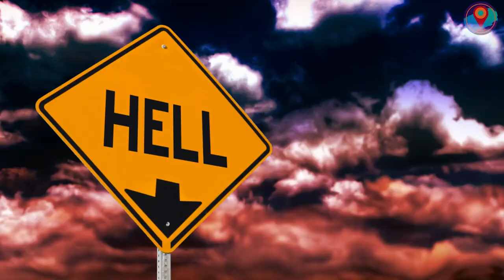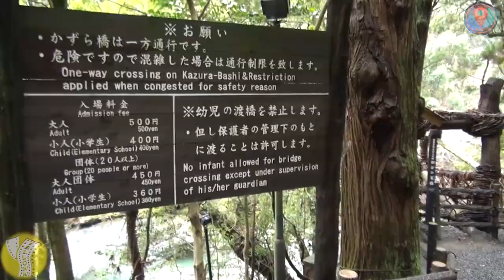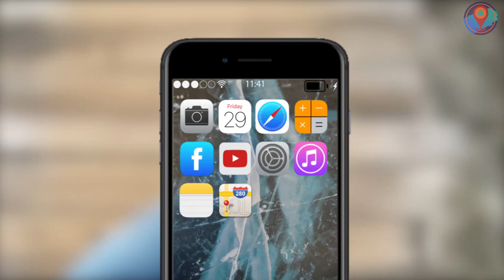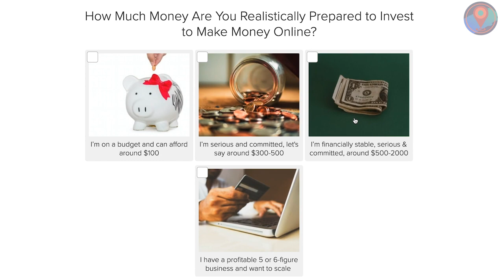Scariest Bridges in the World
We ranked the 11 Scariest Bridges in the World!

Bridges were built to provide safe passage for people, but the ones we’re about to show you seem hell-bent on taking drivers and pedestrians “to the other side,” if you know what I mean. Brace yourselves for some adrenaline-pumping adventure as we cross the 11 Scariest Bridges in the World!

So, which of these bridges would you be willing to cross?

From the wackiest bridges to the weirdest nests, we got them all covered! So check out our ranking of the 10 Coolest Houses in the World! Click the link!